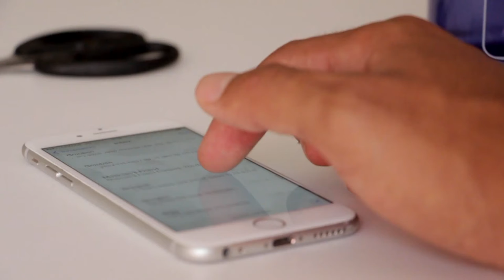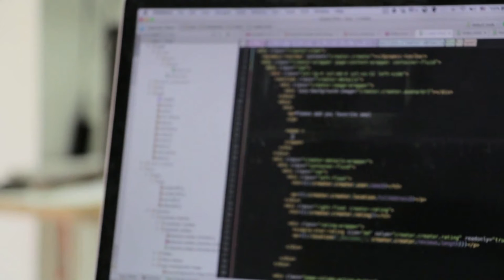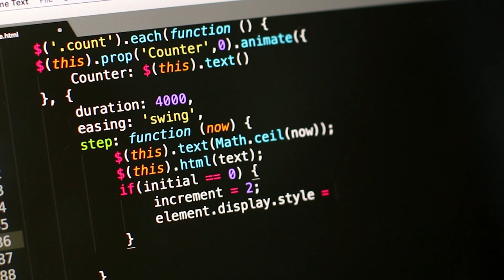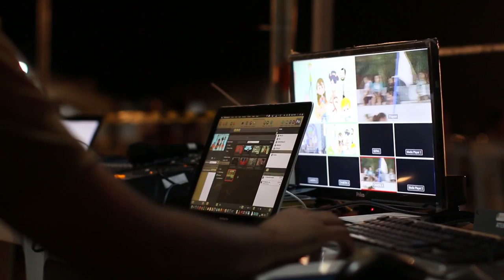Using Personal Computer Laptop in Office | Free Stock Footage | No Copyright Video for creators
In this video, you can watch Using Personal Computer Laptop in Office | Free Stock Footage | No Copyright Video

►CREDIT◄
We did not belong to this footage. We just collect copyright-free videos from different sources to help content creators.
before take any action.

2. Put this following in your video description